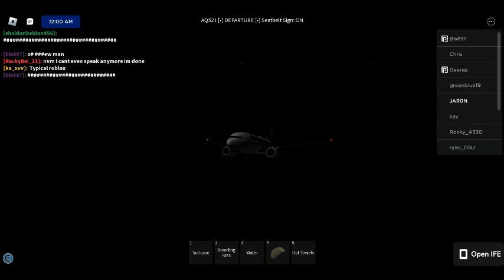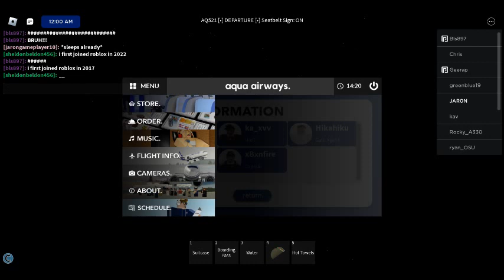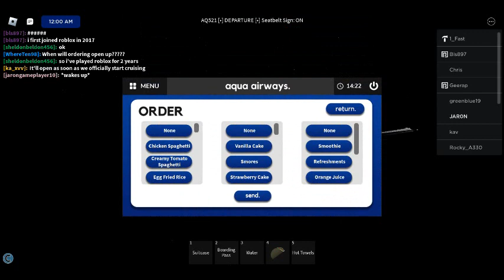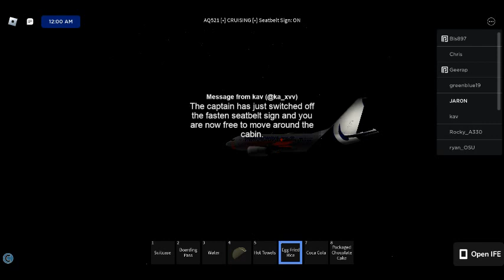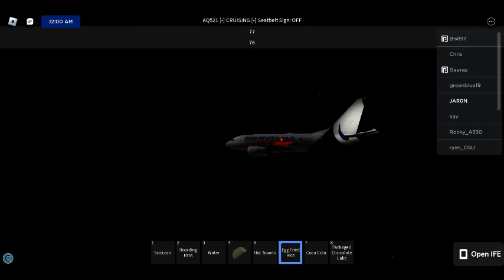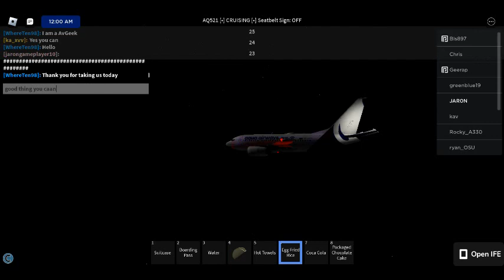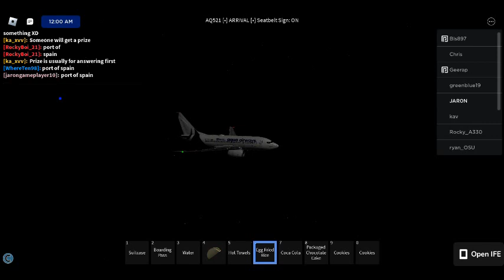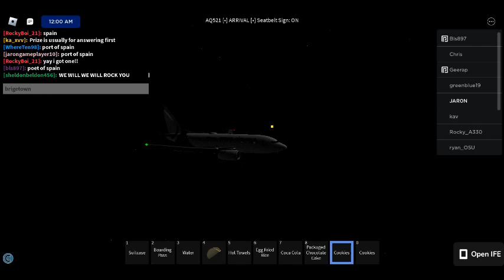Aqua Airways Boeing 737 Flight Review #3